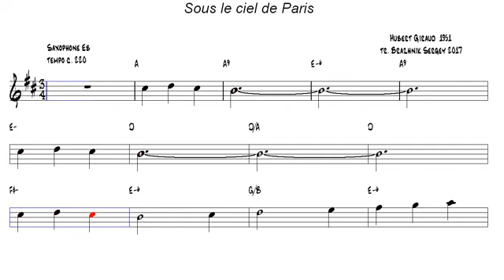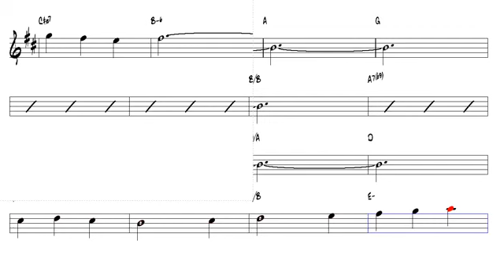Sous le ciel de Paris Hubert Giraud 1951 Alto Sax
Try our Premium membership for free and enjoy:
Unlimited access to our entire catalogue (all instruments except music theory)
Over 30,000 scores and 200 new scores added each week
Available on all your devices (iPad, Android Tablet, PC and Mac)
Special privileges: priority access to customer service, on-demand sheet music production*, exclusive promotions